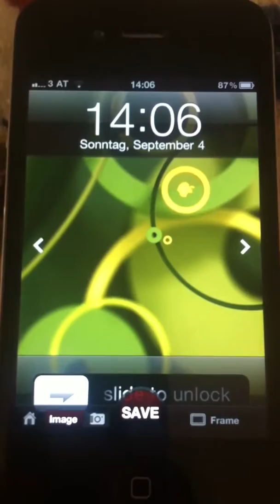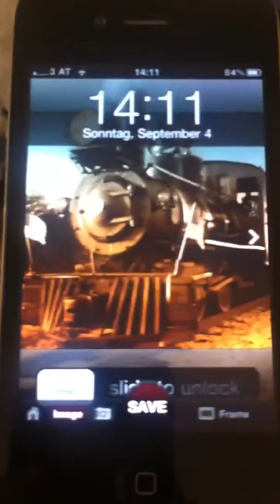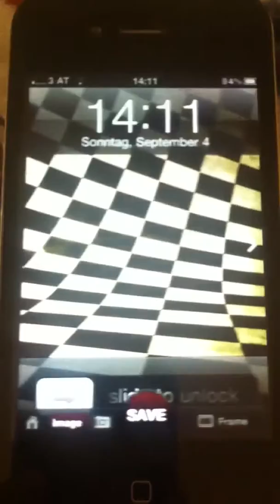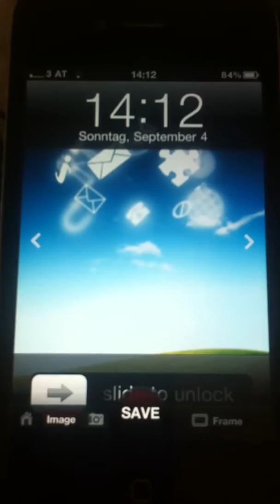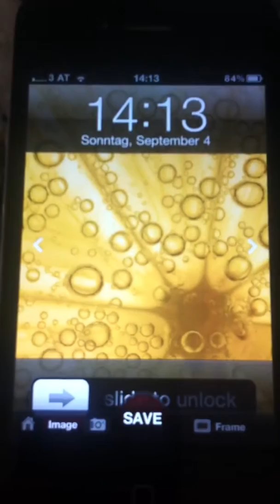my best lock screen photos for iphone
Me showing lock screen photos that are really cool